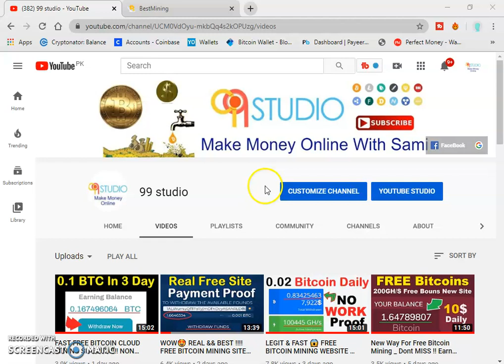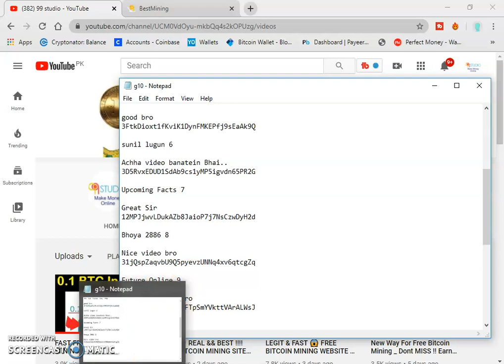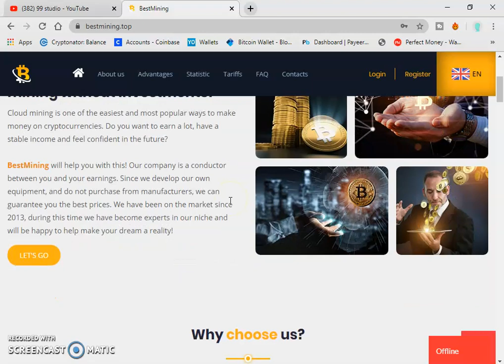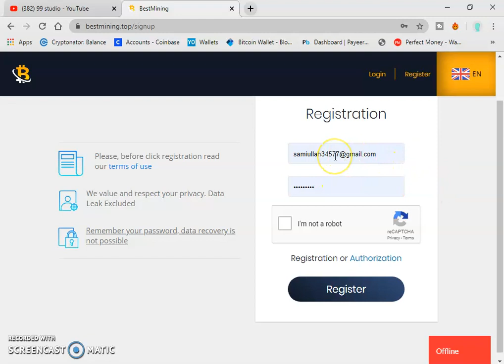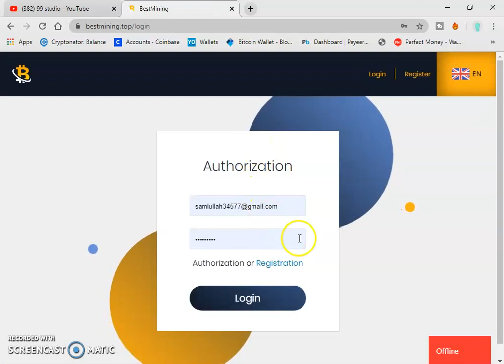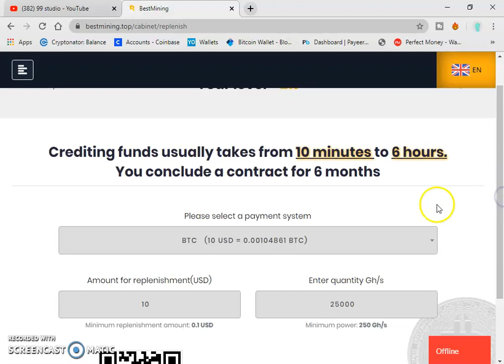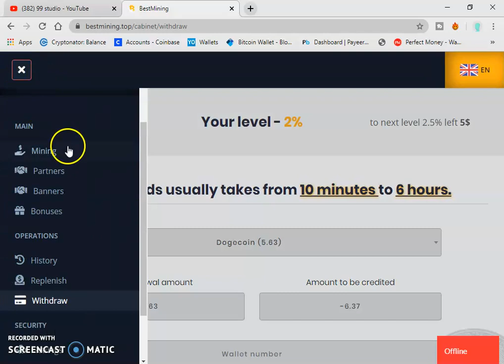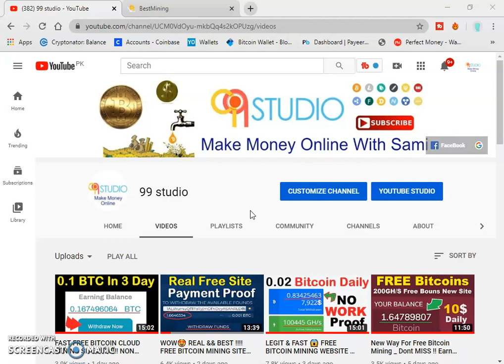OMG✌️Dont MISS !!!! Launched New NON Investment Free Bitcoin Mining Site 2020+Earn Free BTC Daily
NON Investment✌️BEST 2 New 2020!! Free Cloud Mining Sites + Payment Proof !! Earn Bitcoins Everyday

About:(99studio) is the channel where you can find all the latest video of free internet,online earning,Gadgets reviews,Best Apps reviews,And More about Technology So Don't forget to Subscribe My Channel for latest updates. Channel owner:(Samiullah)